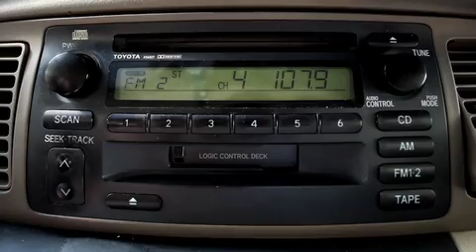Souled Out Sundays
THE BIG KENNEY and the Blacktop Improv Group bring you SOULED OUT SUNDAYS..A Spoof on the state of POP CULTURE and THE CHURCH. GOD is GOOD!